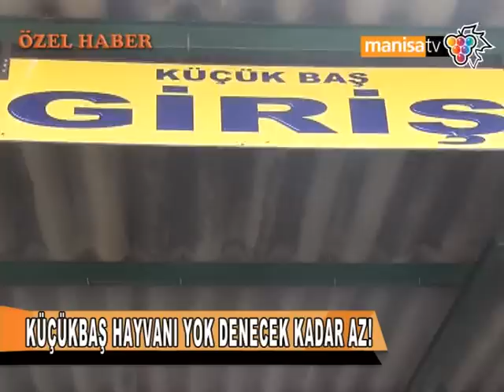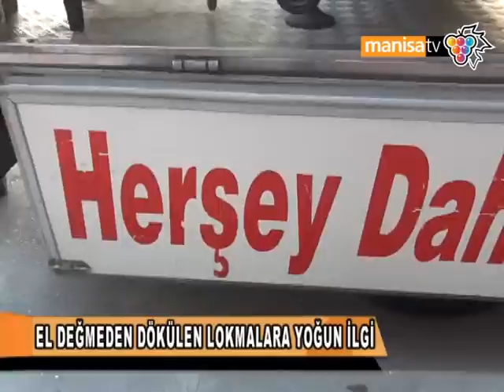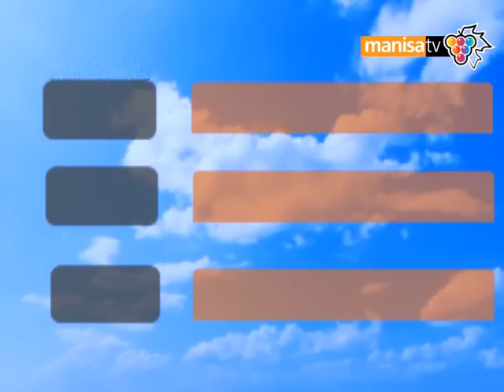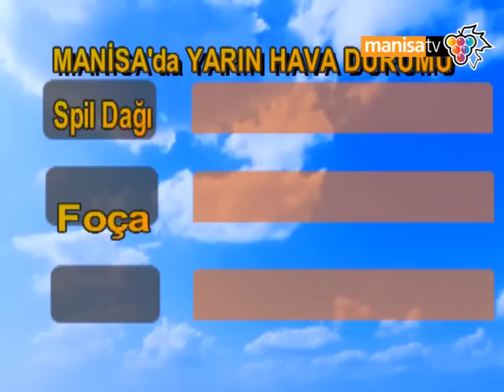ANA HABER BÜLTENİ 22 09 2014